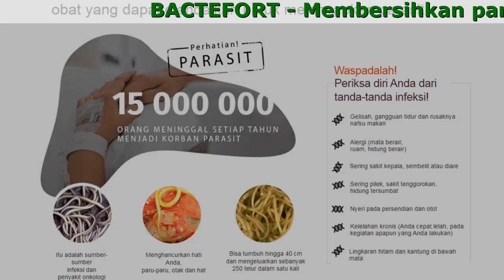Bactefort Apakah Aman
Bactefort - obat yang dapat diandalkan untuk melenyapkan parasit!

- Membersihkan parasit dalam 1 langkah berkat subtansi Tanin
- Menghilangkan pembusukan di usus, menetralisir telur parasit berkat empedu beruang
- Menyembuhkan dan melindungi hati, jantung, paru-paru, perut, kulit

Waspadalah! Periksa diri Anda dari tanda-tanda infeksi!

- Sering sakit kepala, sembelit atau diare
- Nyeri pada persendian dan otot
- Gelisah, gangguan tidur dan rusaknya nafsu makan
- Alergi (mata berair, ruam, hidung berair)
- Kelelahan kronis (Anda cepat lelah, pada kegiatan apapun yang Anda lakukan)
- Sering pilek, sakit tenggorokan, hidung tersumbat
- Lingkaran hitam dan kantung di bawah mata

Bagaimana Bactefort bekerja pada organisme yang terinfeksi?

- Akar jahe
Menormalkan pencernaan.
- Daun kacang yunani
Memiliki dampak negatif pada Aktivitas vital parasit.
- Ekstrak Birch daun
Melepaskan tubuh dari racun-racun.
- Bunga Tansy
Mengandung zat, beracun bagi parasit meningkatkan sekresi empedu.

Anda sehat, berkat Bactefort dan memperkuat kekebalan tubuh!

- Parasit akan menghilang dari hidup Anda selamanya, seperti juga penyakit! Anda dan orang yang Anda cintai — sehat!
- Pencernaan dan tinja normal. Tidur nyenyak dan berkinerja tinggi. Anda akan punya lebih banyak waktu dan tidak merasa lelah!
- Kondisi kulit, rambut dan kuku yang sempurna. Anda akan terlihat lebih muda. Alergi hilang!

Apa yang dikatakan oleh mereka yang sudah mencoba Bactefort?

Di klinik mereka menemukan cacing di anak saya. Putrik saya anak yang bersih, tetapi dari pengalaman ini say tahu tidak ada yang kebal terhadap bahaya ini. Diputuskan kami sekeluarga harus dirawat. Obatnya dipilih sedemikian rupa sehingga semua orang dapat menerimanya, karena kami orang dewasa memiliki banyak kontraindikasi luka. Pilihan ditetapkan di Bactefort - saya suka komposisi alami. Setelah periode pengaplikasian, kami mengambil tes dan hasilnya negatif. Semua mendapat hasil tinja yang baik dan nafsu makan yang bertambah. Asam lambung suami saya sembuh, dan saya turun 2 kg! Semua ini karena Bactefort tidak hanya menghilangkan parasit, tetapi juga menormalkan pencernaan. Putri saya sembuh dari kelelahan dan kualitas tidurnya membaik. Itulah beberapa dari “efek samping” yang menarik dari Bactefort!

Pada tahun 2011, saya dihadapkan dengan masalah seperti opisthorchiasis. Pada saat itu, kondisi saya sangat kritis. Semuanya dimulai ketika saya mengalami keletihan. Hasil pemeriksaan merujuk untuk memeriksa parasit. Lalu ditemukan telur parasit-opistorch dalam diri saya. Perawatan berlangsung di rumah sakit penyakit menular dengan pengobatan kimia. Setahun kemudian parasit itu kembali. Saya lalu beralih ke obat tradisional. Yang paling efektif adalah Bactefort. Selama 2, 5 tahun, saya merasa luar biasa! Lalu semua penyakit saya hilang: alergi, serangan asma, lemah, pusing, nyeri pada bagian kepala kanan atas, warna lidah telah menjadi warna normal, usus mulai bekerja dengan ketepatan seperti jam!